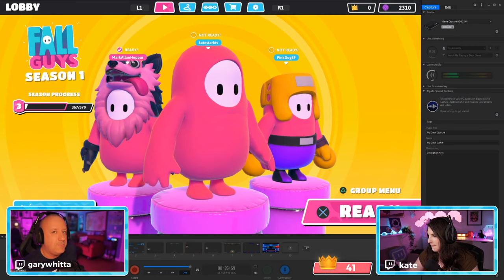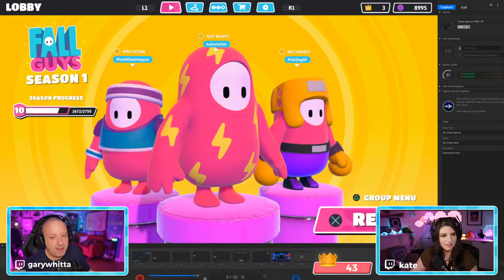Talk Guys Ep 4 - Mark Hoppus Blink-182